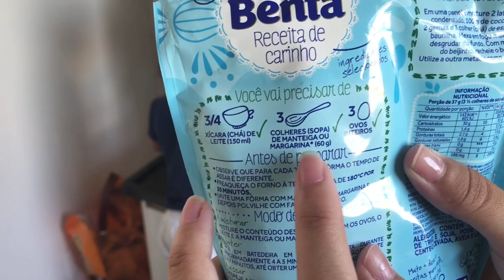DESABAFO! NÃO ESTOU CONSEGUINDO DAR CONTA 😭/PIETRA ME AJUDOU A FAZER BOLO | Sindy Melo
Perguntas Frequentes:

Onde nós moramos? Jundiaí-SP.
Minha mãe mora conosco? Sim, moramos juntos.